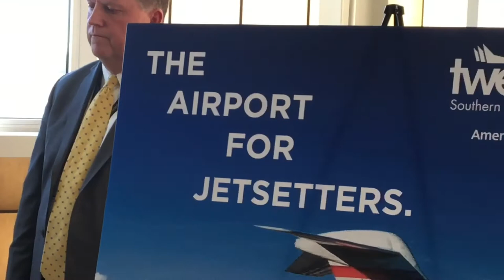Mayor Toni Harp & Tweed New Haven Airport Auth. Chmn John Picard on start of American jet service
New Haven Mayor Toni Harp & Tweed New Haven Airport Auth. Chairman John Picard speak on Wednesday, Nov. 29, 2017 about the start of American Eagle jet service to Philadelphia. Video by Mark Zaretsky — New Haven Register.